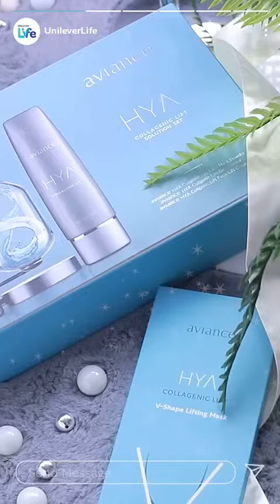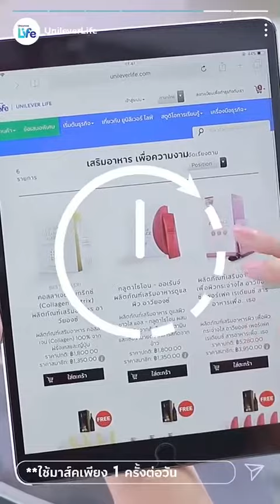วิธีใช้ อาวียองซ์ ไฮยา คอลาจินิค ลิฟท์ : ลิฟกรอบหน้า ยกกระชับหน้า หน้าวีเชฟ เก็บเหนียง ผิวฉ่ำน้ำ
ชุดไฮยา คอลาจินิค ลิฟท์เซ็ต เป็นผลิตภัณฑ์พอกและบำรุงผิวหน้าที่มีคุณสมบัติในการช่วยให้ผิวหน้ารู้สึกกระชับ ริ้วรอยแลดูลดเลือนลง ด้วยส่วนผสมของ ไมโคร คอลลาเจน มอบประสิทธิภาพการบำรุงช่วยให้ริ้วรอยแลดูลดเลือนลง พร้อมด้วย ไบโอเปปไทด์ มีคุณสมบัติช่วยให้ผิวรู้สึกกระชับ ริ้วรอยแห่งวัยแลดูลดเลือนลง ไวท์ที ที่มีประสิทธิภาพเป็นสารแอนตี้ออกซิแดนท์ ช่วยปกป้องสาเหตุหนึ่งของการเกิดริ้วรอยก่อนวัย พร้อม ไฮยาลูรอนิค แอซิด ช่วยกักเก็บความชุ่มชื้นให้ผิว แลดูเนียนนุ่ม เปล่งปลั่ง มีสุขภาพดี

เลขที่ใบรับแจ้ง/อย.
คอลาจินิค ลิฟท์ เฟซ มาส์ค พาวเดอร์: 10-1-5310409
คอลาจินิค ลิฟท์ เจล บูสเตอร์: 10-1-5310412
คอลาจินิค ลิฟท์ เฟซ ลิฟท์ ครีม: 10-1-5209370

ข้อมูลเพิ่มเติม คุณแพร